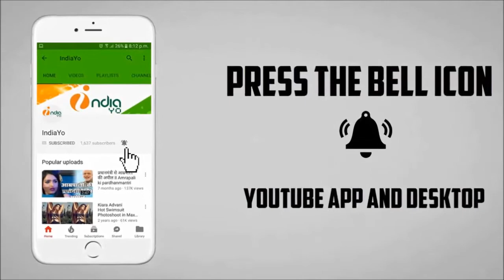सोनू निगम ने पटना के स्टेज शो में पवन सिंह की छलकत जवानिया गाना गाया